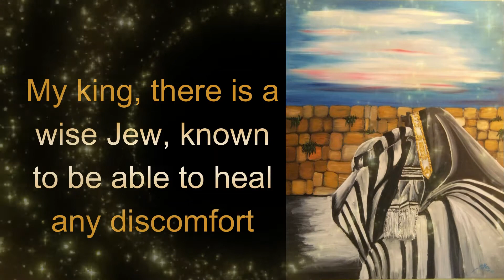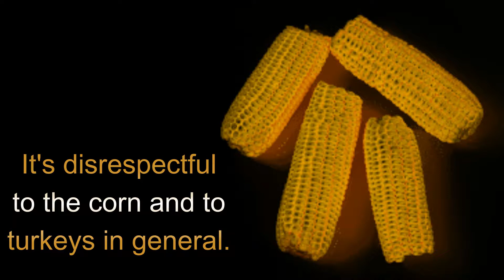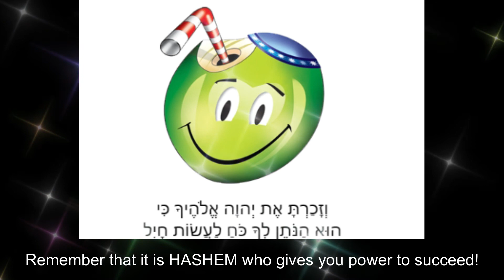The Sage, the Prince and the turkey!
An amazing story by Rabbi Nachman of Breslov, sending us straight forward to the world of Education in just a couple of moves!!